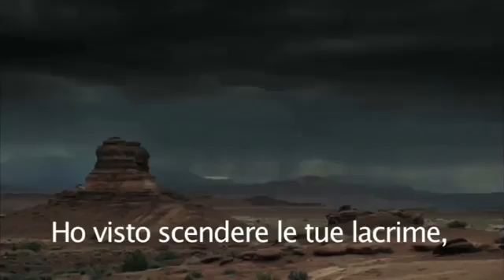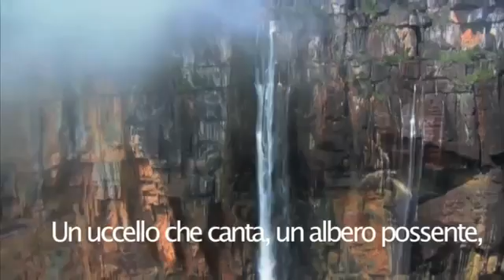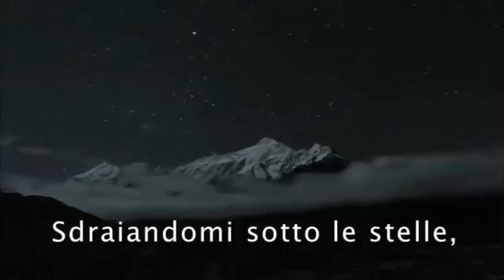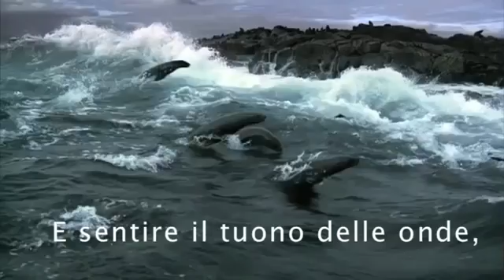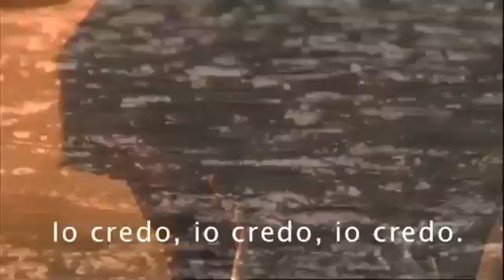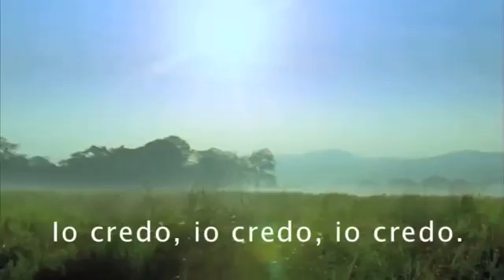Un bel mondo